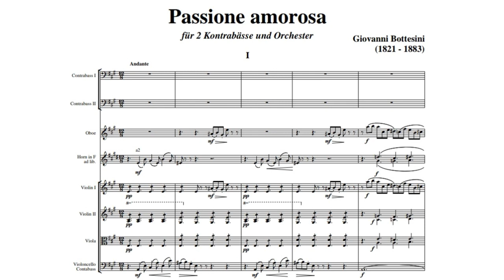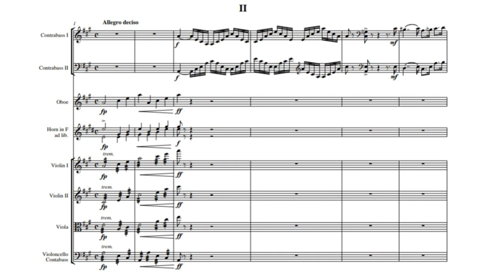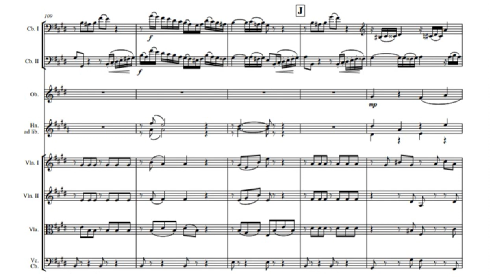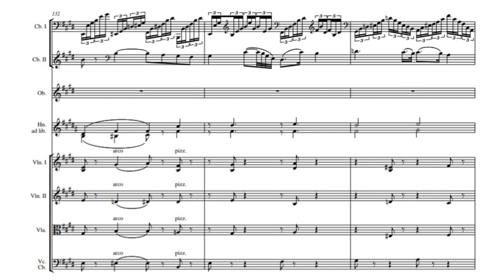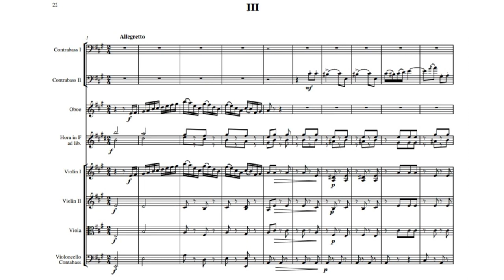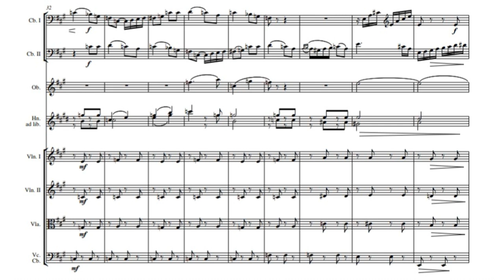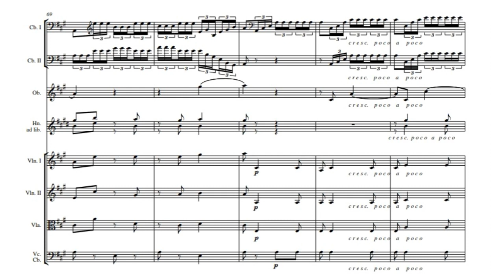Giovanni Bottesini - "Passione Amorosa" for 2 Double Basses and Orchestra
Giovanni Bottesini (22 December 1821 – 7 July 1889) was an Italian Romantic composer, conductor, and a double bass virtuoso.

I.Andante - 0:00
II.Allegro deciso - 3:06
III.Allegretto - 11:36

Double Bass I: Boguslaw Furtok
Double Bass II: Johannes Stähle,
Conductor: Ulrich Edelmann
Frankfurt Radio Symphony Orchestra